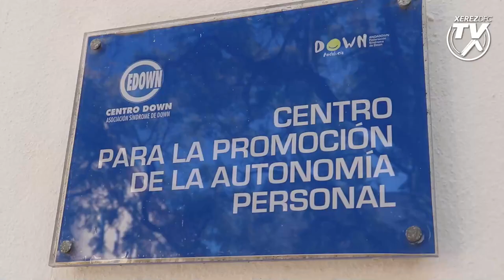La Fundación Xerecismo en Libertad organiza la visita a Cedown Jerez